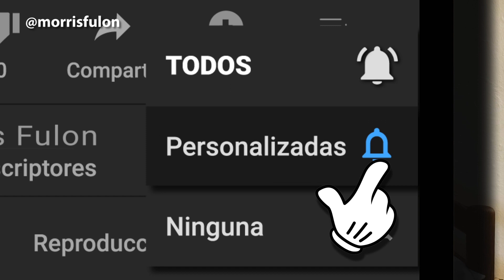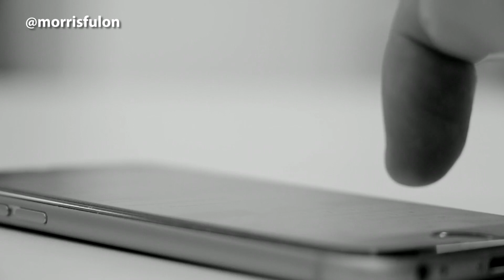El Poder del Silencio - Descubriendo el Silencio Interior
El silencio interno es el primer paso para una vida más plena y feliz.
Mediante la respiración y la constancia, poco a poco vamos desarrollando el poder del silencio interior.
Sin importar sus diferencias, todas las grandes filosofías buscan lo mismo: cómo detener la mente y lograr el silencio interior.
Realizando estos ejercicios, encontramos el silencio mental y aprendemos cómo meditar con ruido cotidiano.